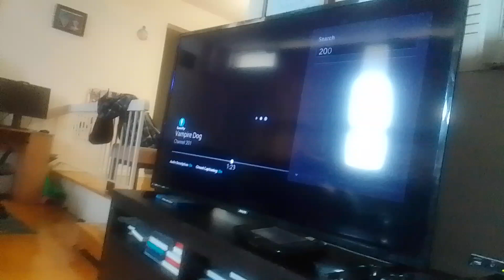ultimate bird virus glee club beast flings themselves to v. spreading battleship's mouth supernoobs